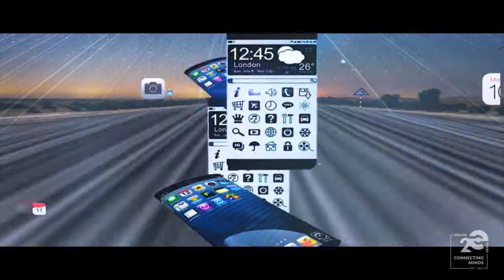Dreaming of the next 20 years!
Like all visionaries, we understand that it’s not where we’ve been that matters, it’s where we’re headed.